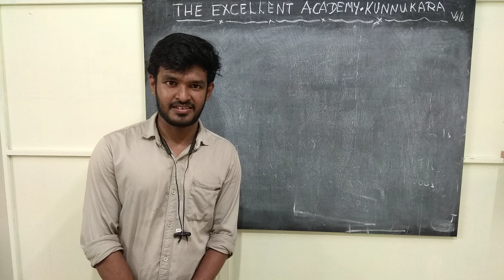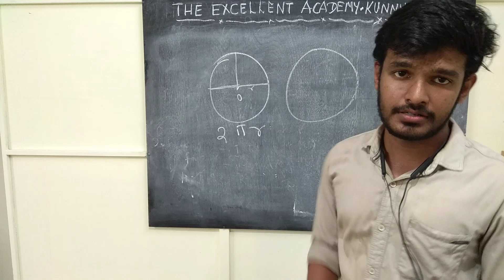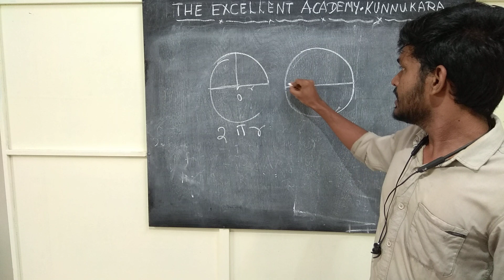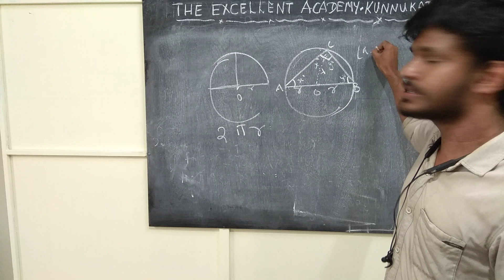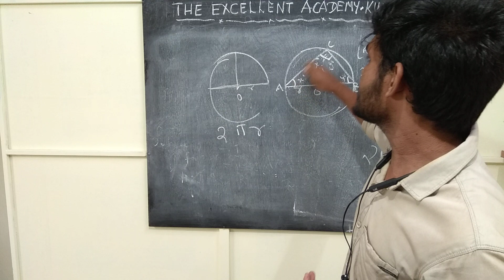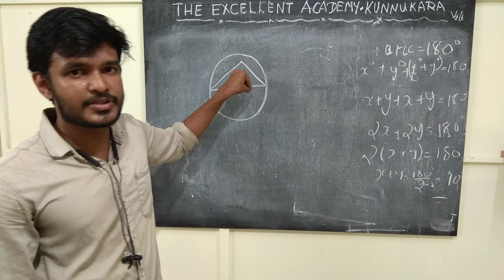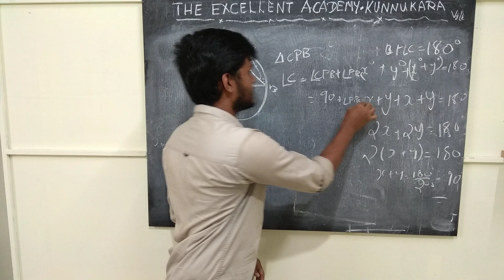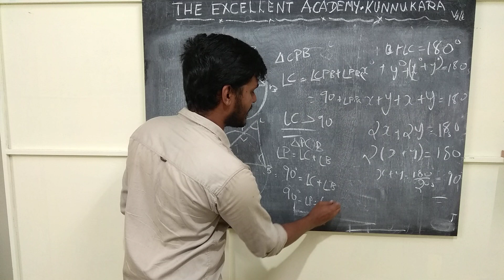Maths for STD X Circles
STD X Chapter 2 Circles class 1